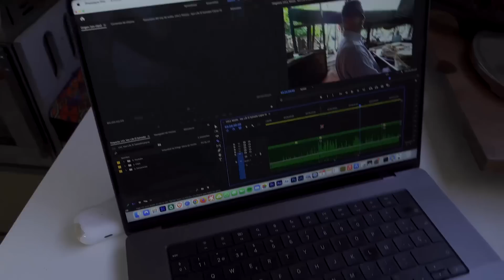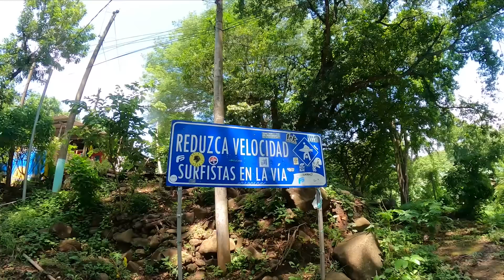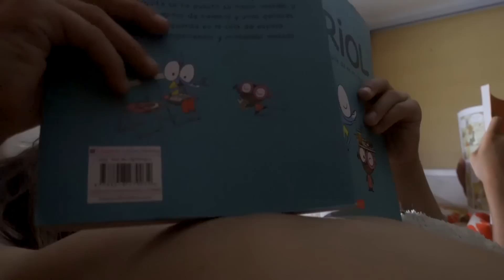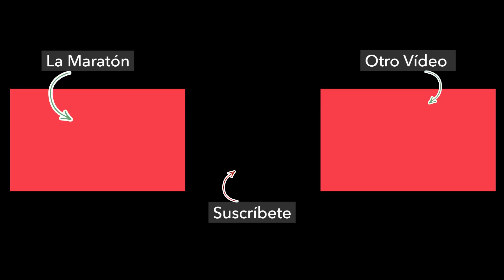145. ¿Es EL SALVADOR el nuevo destino de SURF?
DANOS FUERZA CON...
📕 Nuestro LIBRO: LOS MUNDO "Quitando peros a la vida"

AFILIACIONES QUE NOS PAGAN SI COMPRAS...

RESUMEN DE NUESTRO PROYECTO...
Los Mundo, somos una familia de 5 dando la vuelta al mundo (papá Mundo, Dani, Mamá Mundo, Marta, y Los Mundito, Tao, Dhara y Erik En 2018 lo vendimos todo y nos lanzamos a VIVIR VIAJANDO (Mira la Maratón de todo el viaje Desde entonces estamos viajando en el continente americano y nos hemos reinventando como Nómadas digitales, Youtubers, Instagramers o creadores de contenido Elegimos viajar en un camión camper porqué creíamos que era lo ideal para viajar en Familia ( consejos para viajar en Camper Nuestro camión se llama RUM RUM y es un Mitsubishi Fuso Canter 4x4 ( Conoce a RUMRUM En 2022 decidimos camperizar de nuevo a Rum Rum lo cual nos llevó a realizar una parada de casi un año en San Cristóbal de las Casas, México (Vídeos de Camperización Lo que más nos preguntan acerca de nuestro viaje es cómo hacemos con el dinero (aquí lo explicamos todo... desde cuánto ganamos a cómo y cuánto gastamos ... Pero también al viajar con niños, van a la escuela??